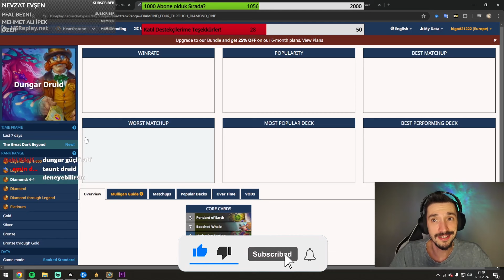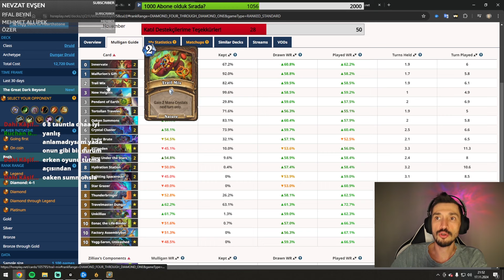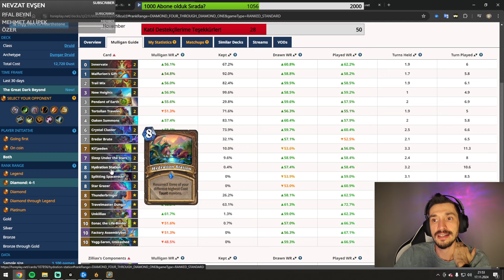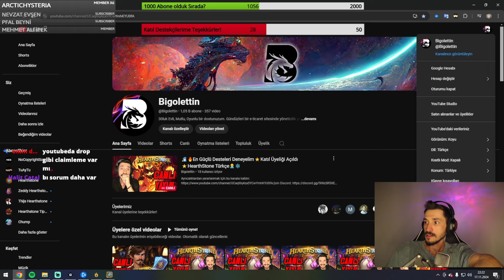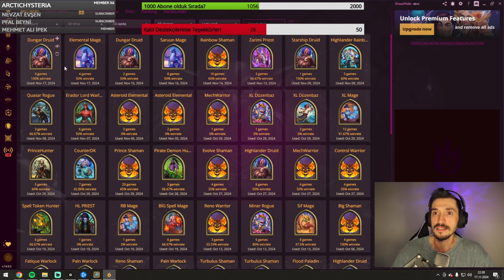🧙‍♂️🔥 Dungar Druid - Taunttan Duvar Meta Counter Standart Deste HearthStone Türkçe🧝‍♂️❄️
KOD:
AAECAZICCJ/zBamVBvajBsekBrrBBoviBqrqBuntBguunwTb+gWaoAagoAbvqQbDugbVugbQygbzygad4wad6wYAAQP0swbHpAb3swbHpAbo3gbHpAYAAA==